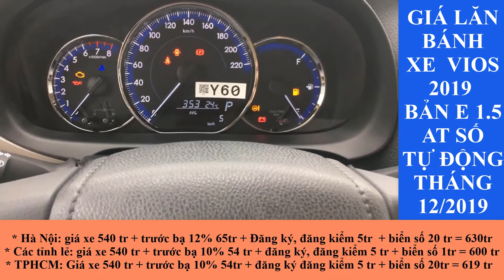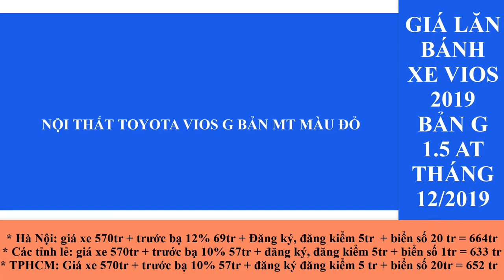Bảng giá lăn bánh xe Vios 2019 tháng 12/2019 KM liên hệ: 0917.886.690